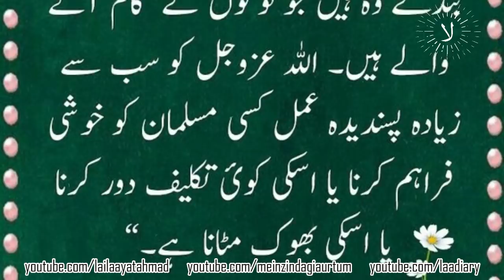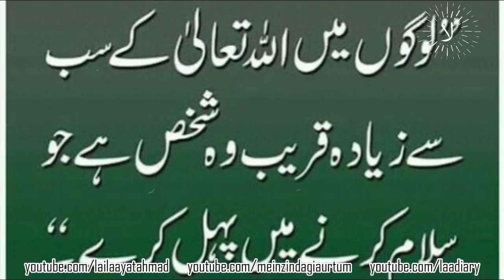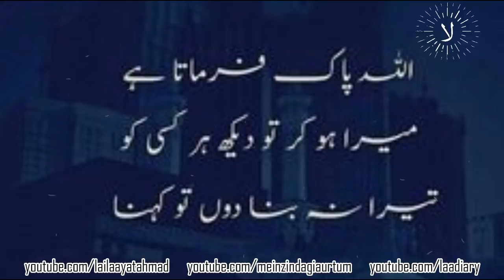ALLAH say Dosti - Amazing Collection Of Best Urdu Quotes | Laila Ayat Ahmad